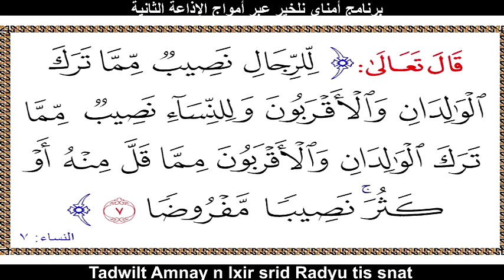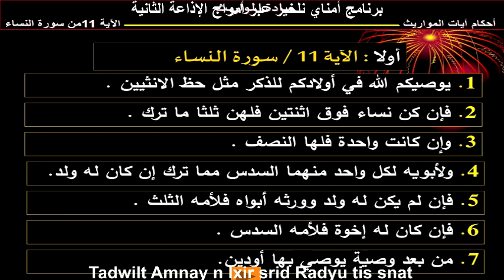Dr Said Bouizeri - Tadwilt Amnay n lxir - Lefṛiḍa 02 - افتتاحية برنامج أمناي نلخير - الفرائض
Dr Said Bouizeri - Tadwilt Amnay n lxir - Lefṛiḍa 02 - افتتاحية برنامج أمناي نلخير - الفرائض 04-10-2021